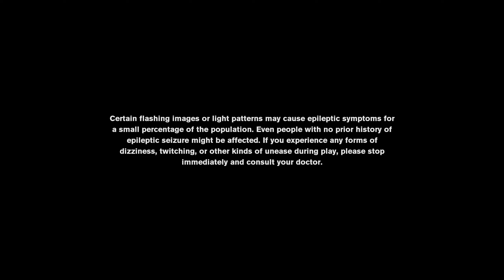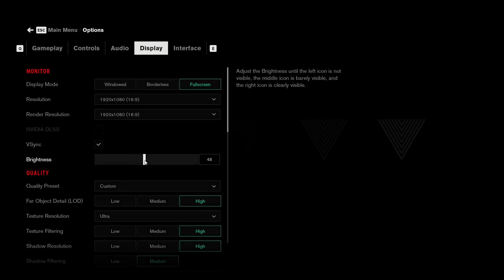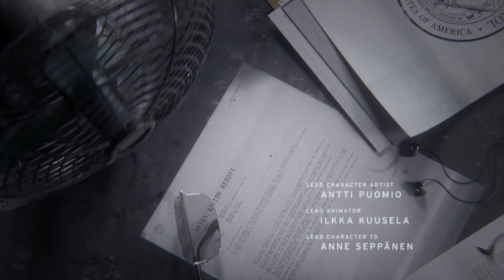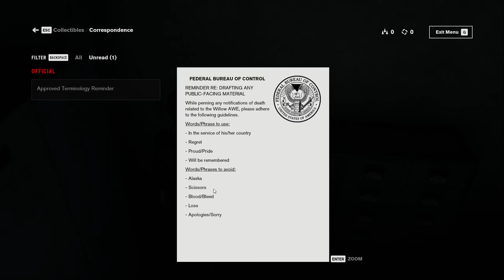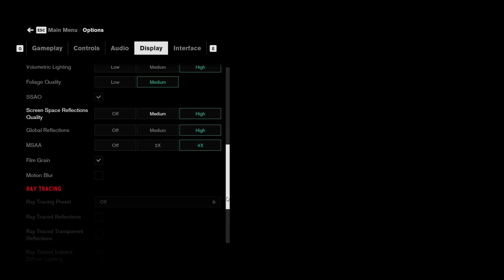Control (Full blind playthrough)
Lets play Control episode 1.  A corruptive presence has invaded the Federal Bureau of Control…Only you have the power to stop it